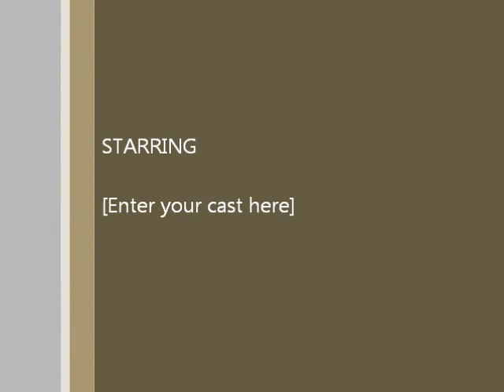C'qui vient d'se passer Double Impression